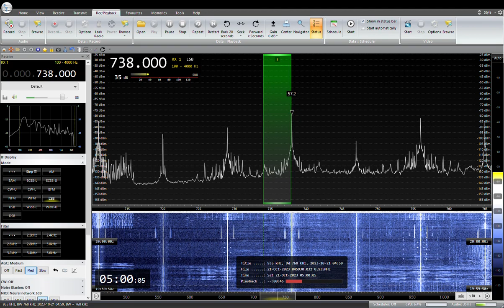738KHz Ryukyu Hoso RBC 2023/ 10 /21 04: 59 JST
琉球放送JORR　RBC
KBSとの混信有ります
RX:AIRSPY HF+ Discovery
ANT:303WA-2 , ATU ELEMENT,YOULOOP,  TDF, MLA, ALAM
QTH:SAITAMA JAPAN